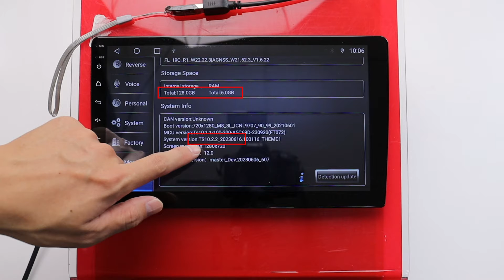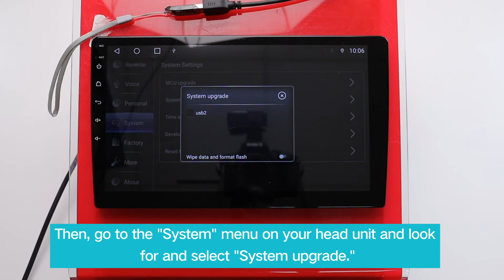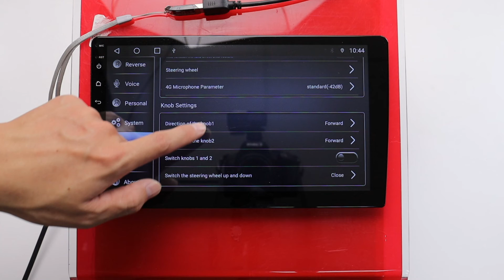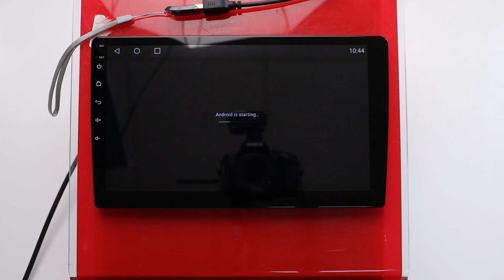How to Update Your Android Radio Firmware By USB Flash Drive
In this video, we'll walk you through the process of updating the firmware on your Android car radio using a USB flash drive. Keeping your car's infotainment system up to date ensures you have access to the latest features, improvements, and bug fixes.

In this tutorial, you'll learn:

How to check your current firmware version.
Preparing your USB flash drive for the update.
The importance of not disconnecting the power during the update.

Please note that updating firmware carries some risk, so it's essential to follow the instructions provided by your car's manufacturer carefully.

10-inch 6GB+128GB Wireless Carplay & Android Auto for Toyota Highlander 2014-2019

Amazon ViaBecs Store